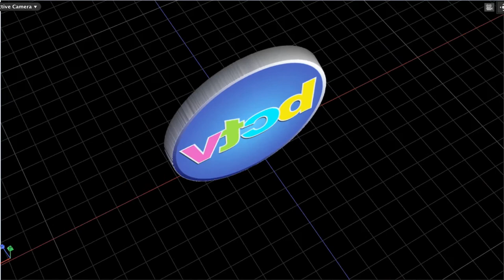Gov Shumlin presents WWHT Grant Award: 12/4/13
With a million dollars in community block grant funds headed Windham & Windsor Housing Trust's way in the coming year, Governor Shumlin stopped by Brattleboro to personally congratulate members of the WWHT team and commend them for their work in the community.